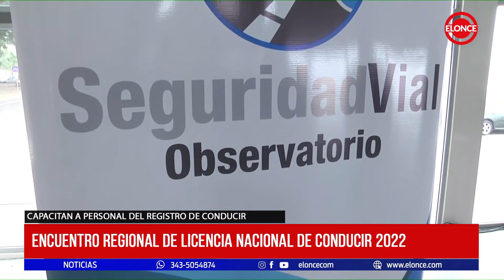Encuentro regional de Licencia Nacional de Conducir 2022